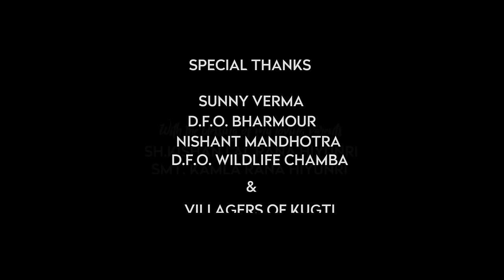Kugti Ri Dhara Kelang Basnda Sunil Rana Hiyunri Latest Pahadi Hit Bhajan 2019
प्रिय दोस्तो आप सब के लिए हमारी टीम शैफेर्डस हारमनी इस बार लेकर आई है एक लोकभजन जो कि कार्तिक स्वामी जी जिसे गद्दी समुदाय में केलंग देवता के नाम से पूजा जाता है की महिमा केे ऊपर आधारित है। साथ ही माता मराली जी का भी मंदिर यहां पर विराजमान है जिसे की केलंग देवता की बहनः के रूप में पूजा जाता है।कार्तिक स्वामी(केलंग देवता) जी का मन्दिर भरमौर क्षेत्र के कुगति गाँव मे है। जहां पर कुगति गांव तक गाड़ी के माध्यम से पहुंचा जा सकता है और उससे आगे की यात्रा पैदल चल कर तय करनी पड़ती है। जिसमे लगभग डेढ़ से दो घण्टे का समय लगता है। यह बहुत ही सुन्दर और मनमोहक गाँव है व इसके आगे का रास्ता एक सुन्दर घाटी से होकर गुज़रता है। घाटी के चारों और के सुन्दर नज़ारे आपकी आँखों के साथ साथ आपके मन को शान्ति और आनन्द का एहसास करबाते हैं। मंदिर पर पहुंच कर बहां का आलौकिक  नज़ारा और एक भक्तिमय वातावरण निश्चित तौर पर ह्रदय को प्रफुलित करता है और एक अलग  ही दुनिया का अनुभव करबाता है। अगर आप अभी तक यहां नही गए हैं तो एक बार अवश्य जाकर दर्शन करें। केलंग  देवता आपकी मनोकामना अवश्य पूर्ण करेंगे।
Title : Kugti Ri Dhara Kelang
Presentation: Shepherd's Harmony
Producer: Dolly Rana Hiyunri
Singer: Sunil Rana Hiyunri
Lyrics: Traditional & Sunil Rana
Direction: Ankaj
Production: Studio Ankaj
Cinematographer: Manu Jamwal
Production Controller : Aman Rajput

Digitally Managed & Distributed By: Trinetra Digital (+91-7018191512)
Copyright @SunilRanaShepherdsHarmony